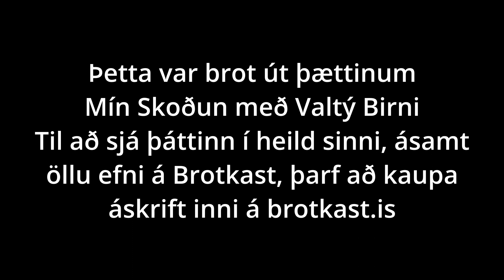Mín skoðun með Valtý Birni | #893 | Dagur Sig tekur á sig hressilega launalækkun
Dagur Sigurðsson landsliðsþjálfari Króatíu í handbolta er í viðtal dagsins. Við ræðum um Ísland, Króatíu og Japan, launamál Dags hjá Japan og Króatíu. Er það draumur Dags að taka við íslenska landsliðinu? Við förum um víðan völl og takk fyrir að hlusta. Takk BK-kjúklingur, Marpól og Slysalogmenn.is